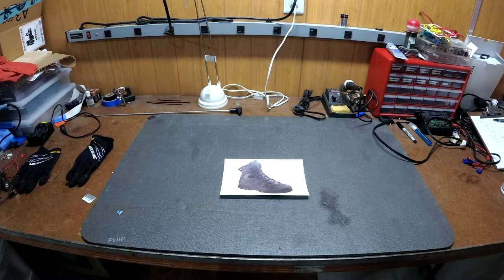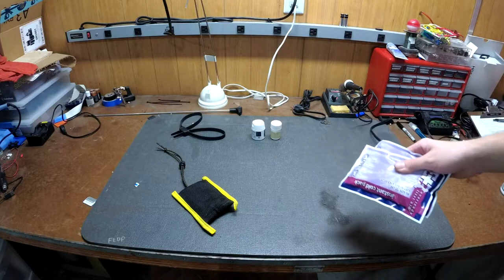Packing for a National Mil-Sim Operation (Flying)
I go to at least three Ops. every year, and typically we fly out to them.  I'm going to show you what I pack to hopefully make your preparation phase a little less daunting.